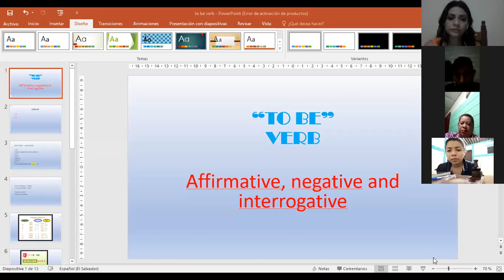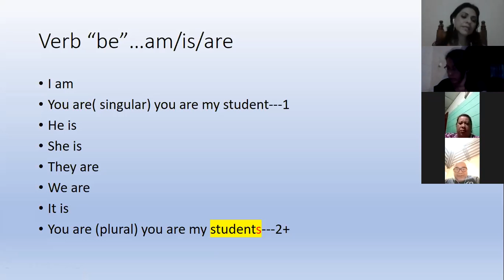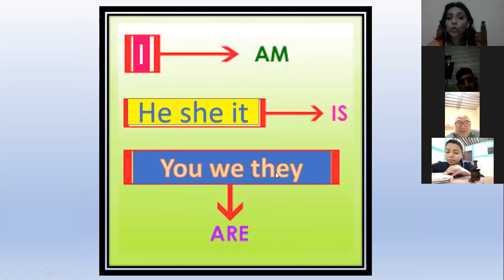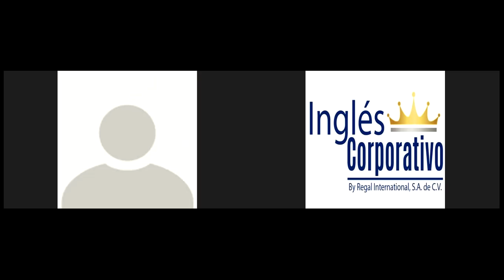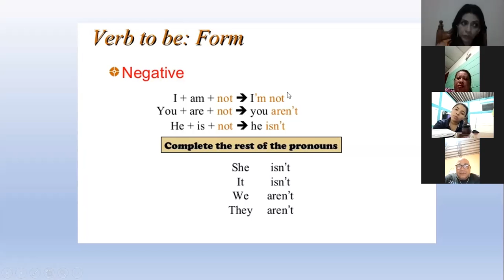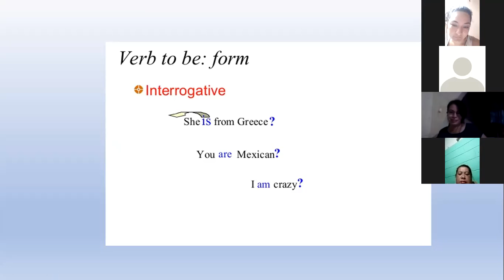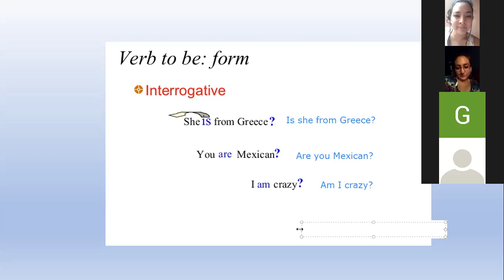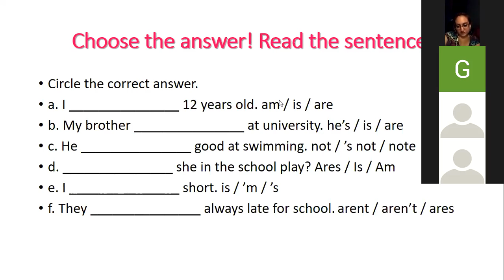Ingles Corporativo-Verb to be, affirmative,negative and interrogative form